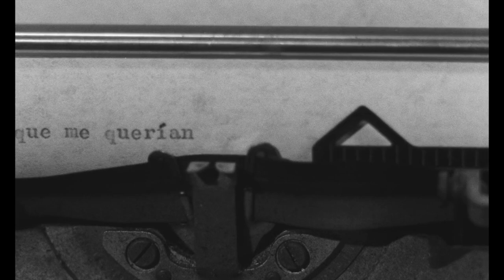Memories of Underdevelopment (1968) by Tomás Gutiérrez Alea, Clip: Bye-byes and a birdcage...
The Image: That birdcage - and maybe dropping the dead bird over the balcony?

Memories of Underdevelopment [Memorias del Subdesarrollo]